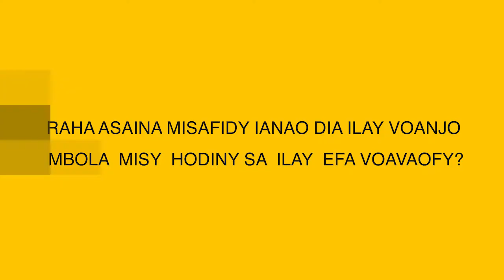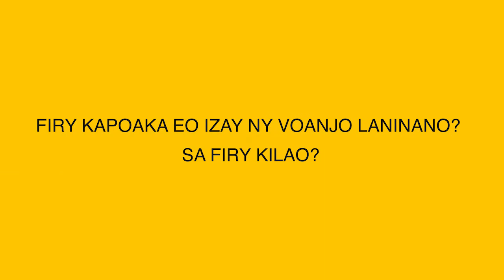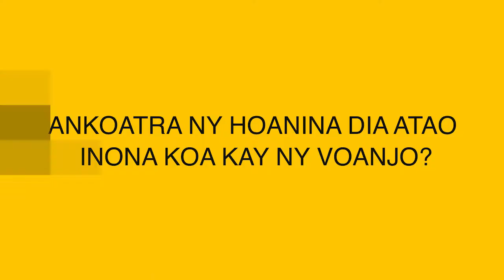WHAT ANTHONY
❓🤔WHAT 🤔⁉️
⁉️Raha ho anao manokana rehefa inona ianao no mihinana voanjo❓

Ny an'i Anthony Fanantenantso dia "sauce voanjo" no tena ankafiziny